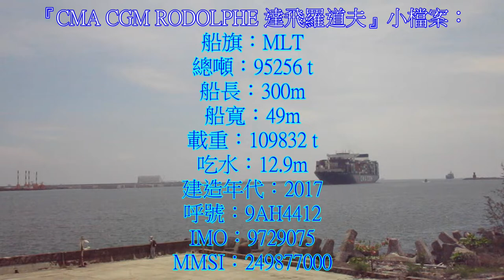CMA CGM 法國達飛海運集團旗下 9萬噸 馬爾他籍貨櫃船『CMA CGM RODOLPHE 達飛羅道夫』首航高雄港 (進港)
領港上船：11:50
引水出發：12:00
進入港口：13:00
前一港：中國-浙江寧波
次一港：中國-廣東鹽田
領港員：江振輝
協助拖船：港勤182號
本船的船名是以達飛海運集團公司執行長(羅爾多夫·薩德 Rodolphe Saadé)來命名，羅爾多夫·薩德於 1970 年 3 月 3 日出生於黎巴嫩，是一名法國-黎巴嫩商人。他是全球物流運輸領導者達飛集團的董事長，也是其創始人的兒子。雅克薩德。
CMA CGM 法國達飛海運集團
『CMA CGM RODOLPHE 達飛羅道夫』小檔案：
船旗：MLT
總噸：95256 t
船長：300m
船寬：49m
載重：109832 t
吃水：12.9m
建造年代：2017
呼號：9AH4412
IMO：9729075
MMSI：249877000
如果說喜歡我的影片記得幫我點個讚＋分享
您的支持與鼓勵是我拍影片的動力，拜託快訂閱起來🙏🙏🙏
歡迎追蹤以下👇
Instagram（IG）：xiaoyongshou
Tiktok（抖音）：@dy3r207zu5ed